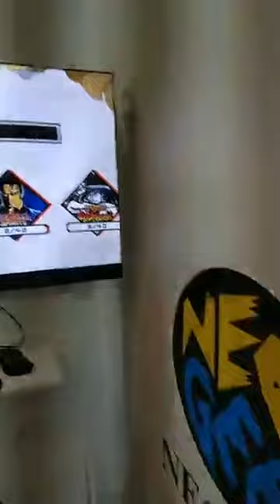GİST 2020 OYUN FUARI GAMİNG İSTANBUL 1. GÜN CANLI YAYIN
YenikapıAvrasyaGösteriMerkezi, Videomu Beğendiyseniz!

İyi Seyirler.

Хорошие круизы.

NİCE PAYLAŞIMLARA

Good Cruises.

APPLICANCE SHARE

THANOS VİDEOLARIM